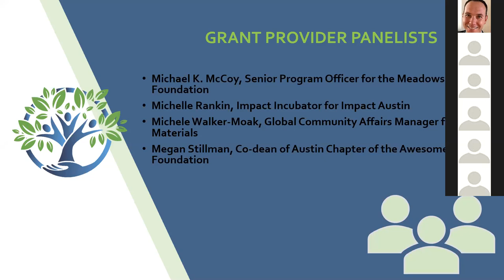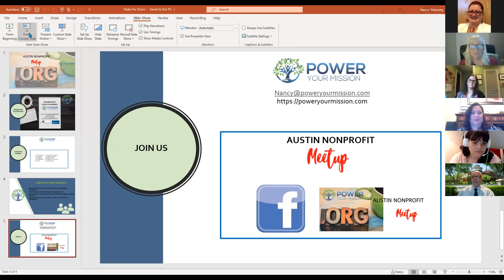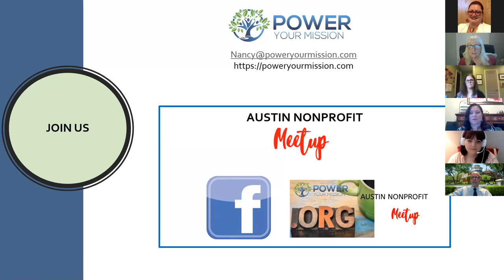Grant Providers Panel 4 22 20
Join Austin Nonprofit Meetup for our stellar grant providers for the Virtual Grant Provider Panel Meetup on April 22, 2020.  These grant providers represent a range of grants from monthly $1000 micro-grants to one-time grants of $111,500 to grants in the millions. I am honored to announce our first ever panel of grant providers:

• Michael K. McCoy, Senior Program Officer for the Meadows Foundation
• Michelle Rankin, Impact Incubator for Impact Austin
• Michele Walker-Moak, Global Community Affairs Manager for Applied Materials
• Megan Stillman, Co-dean of Austin Chapter of the Awesome Foundation

This is your opportunity to learn to be the best you can be in seeking grants from a diversity of types of funders, even during these uncertain times.